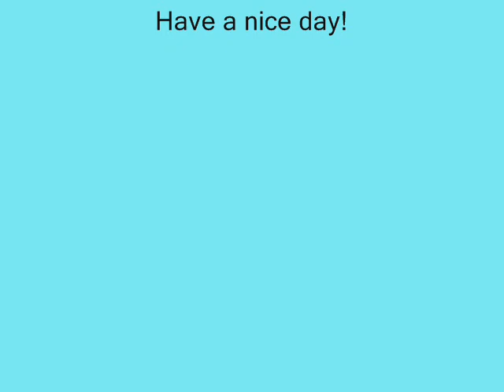Joe + Scratch "The Talk of Life" by Mason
This is the newest adventure of our friend Joe and his favorite buddy Scratch.